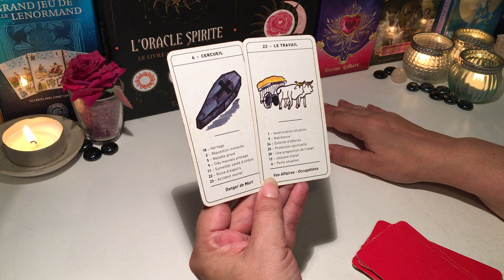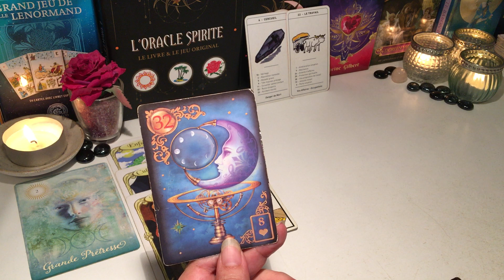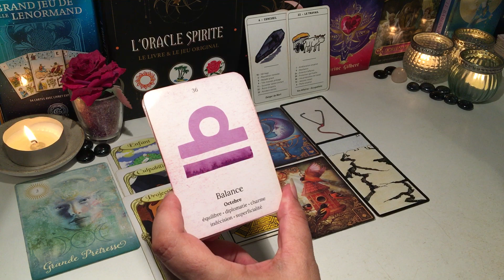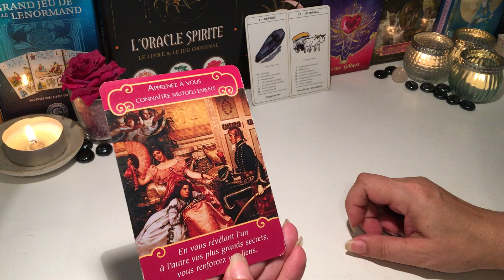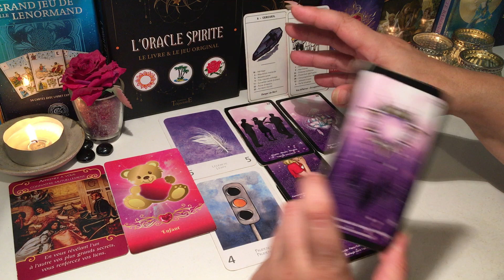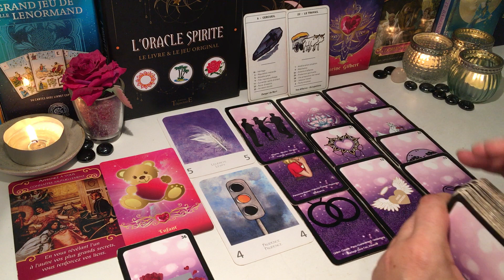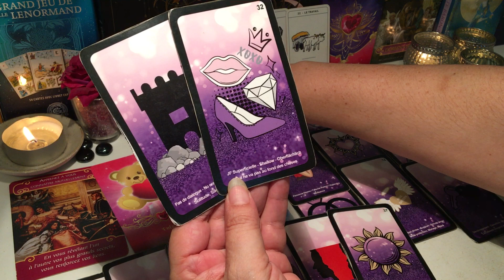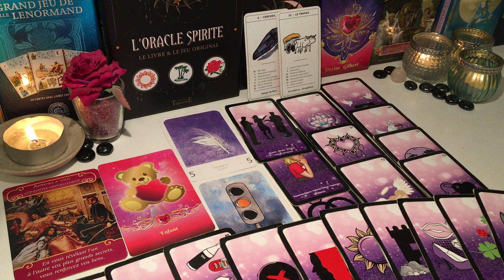🍀Prédictions du Week end du 24 et 25 Juin 2023 - Ne culpabilisez pas🍀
Time code : ⏱
😇 Introduction : 00:00
🍀 Général :         00:26
💌 Sentimental : 12:08

Oracles et Tarots utilisés :

- L'oracle + extensions Arcanes Mineures de Laura de la chaîne YouTube @Lauracle @lauraclequotidien en vente sur son

Merci 😊🍀🙏